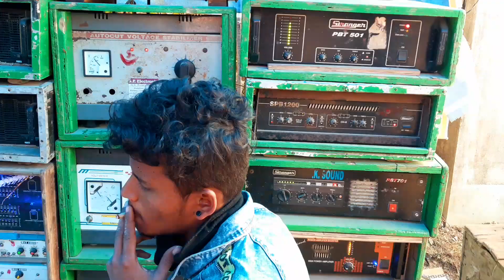Barman Music 🔥 vs chondona Music 😍 - মধ্যে পপের ব্যাসে রাজা কে ? 🔥💥।। B cabinet vs B cabinet || box